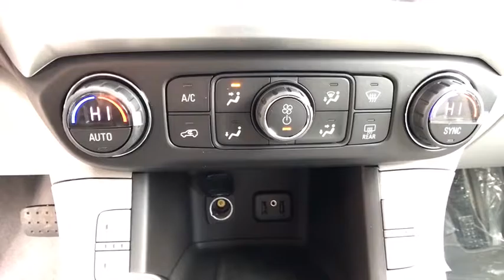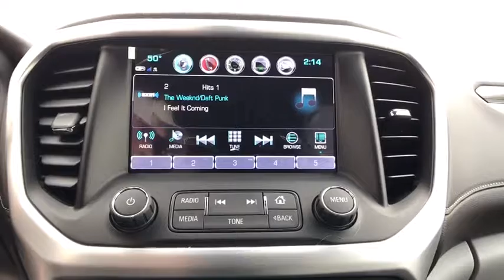2017 GMC Acadia Reno, Carson City, Lake Tahoe, Northern Nevada, Roseville, NV HZ221389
Reno GM
900 Kietzke Ln

The all-new 2017 GMC Acadia mid-size SUV is designed to make a lasting impression. Its bold, sculptural lines, advanced technologies and refined details are the mark of Professional Grade engineering. A premium driving experience awaits you in the 2017 Acadia mid-size SUV. Available French-stitched seats emphasize comfort with refined, soft touch materials and real aluminum trim throughout the cabin. Up to 7 passengers fit with comfort and ease thanks to premium seating and easy access to the 3rd row and with Acadias fold-flat 2nd and 3rd row seats you can make room for large hauls. Innovations like the available 8-inch diagonal Color Touch Radio with IntelliLink and touch display make your drive an inspired experience. Additional features include Keyless Open and Start, Apple CarPlay and Android Auto compatibility, 5 USB ports, Available IntelliLink with navigation, and 4G Wi-Fi Hotspot. A Tow Vision Trailering system makes hitching easier by employing an advanced rear-vision camera with dynamic guidelines to help you line up the Acadia SUVs hitch with the trailer, as well as provide you with views of the trailer while driving. Acadias performance is powered by a standard 194-hp 4-cylinder engine and a 6-speed transmission with advanced stop/start technology. Upgrade to the available 3.6L V6 engine with Active Fuel Management and an estimated 310 horsepower for the more heavy-duty tasks. Acadia features Traction Select, an available drive mode selector, which lets the driver switch between All-Wheel Drive (4X4), Off-Road (AWD Only), Snow, Sport, and Trailer/Tow (if equipped) modes. Available safety features include side blind zone alert, rear cross traffic alert, rear park assist, and a standard rear vision camera.